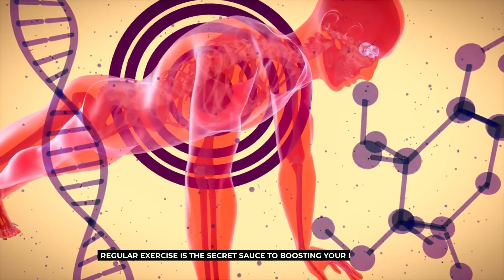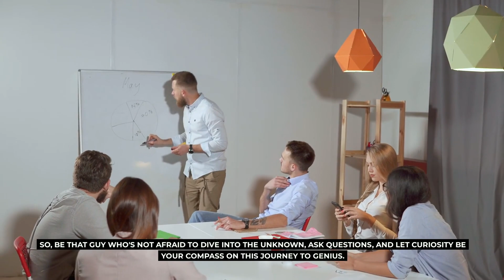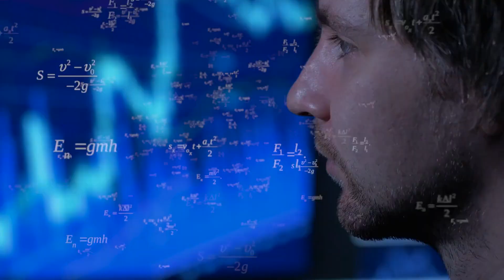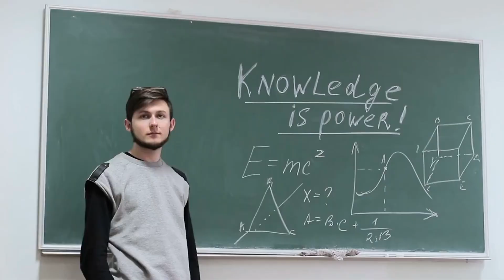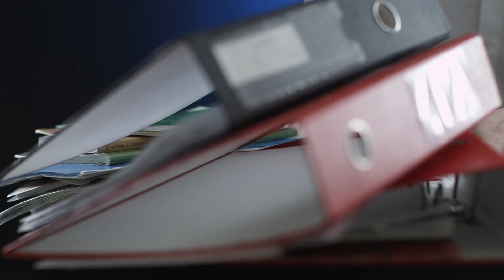Habits That Make You Smarter Everyday!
Here are 15 Best Habits that make you smarter everyday 🚀💪

Unlock your Inner genius today with these 15 habits that will make you smarter every day! From exercising regularly to prioritizing a healthy diet, asking questions, and reading diverse genres, these habits are the key to boosting your cognitive abilities. Join us in this video of self-discovery, where we explore the daily practices that successful individuals swear by for sharpening their minds. 🚀💡